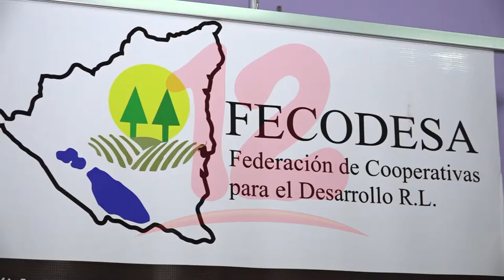Lluvias afectan en un 10 % en los cultivos de frijoles en Jinotega y Las Segovia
ETA NosResistimosAlEmbargo Lluvias que han caído en el territorio nacional han dejado afectaciones en los cultivos de postrera en Jinotega y las Segovia, dijo el presidente de Fecodesa Javier Pasquier.